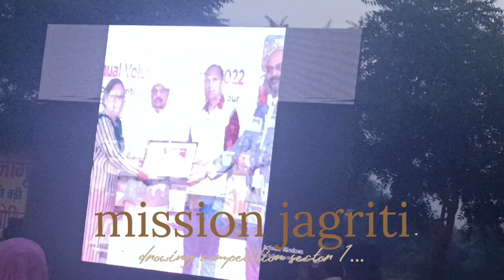mission jagriti drowing competition